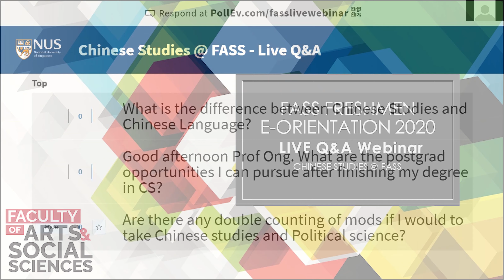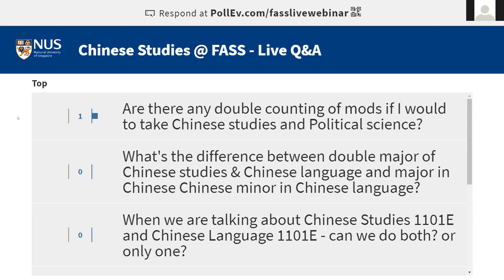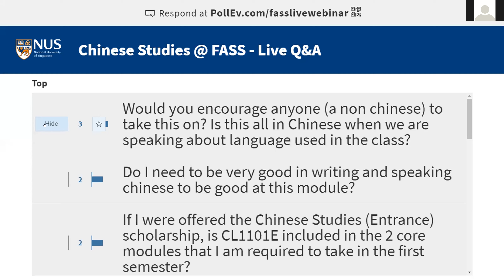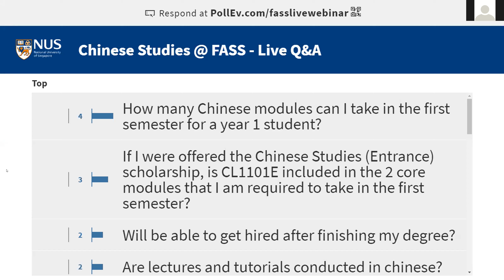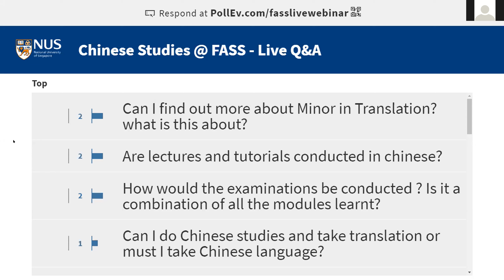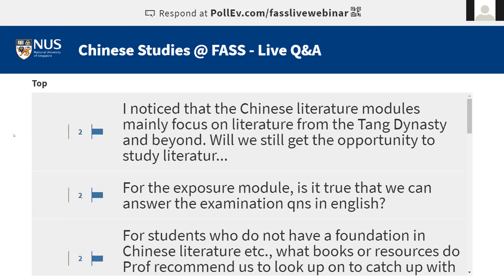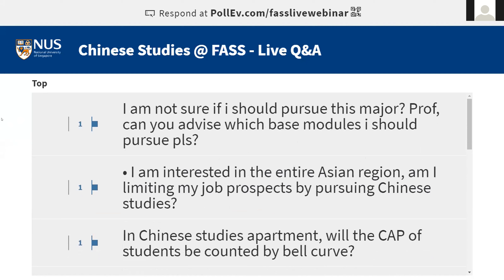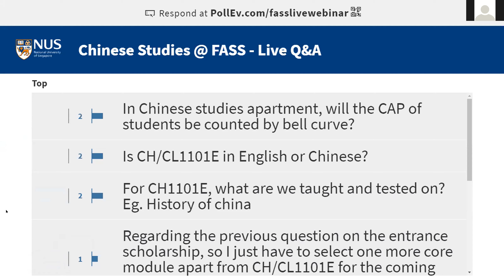Chinese Studies @ FASS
Chinese Studies @ FASS by Associate Professor Ong Chang Woei, Department of Chinese Studies